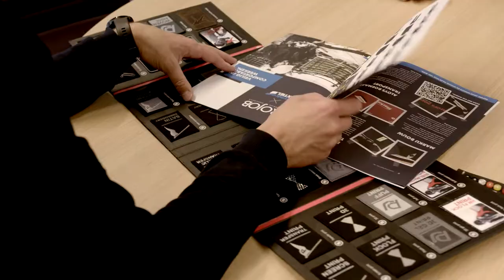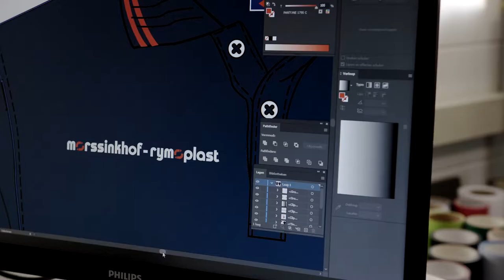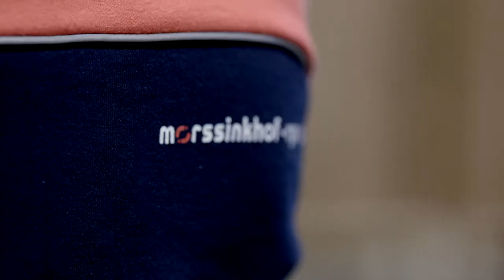Morssinkhof - Rymoplast X Lurvink Textiel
Lurvink Textiel heeft de nieuwe bedrijfskleding voor Morssinkhof - Rymoplast mogen leveren.
Hoe het eindresultaat tot stand is gekomen vertellen we in deze video.